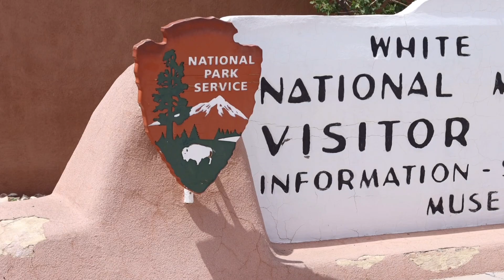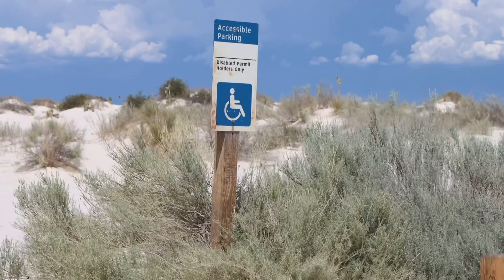White Sands National Park Ranked